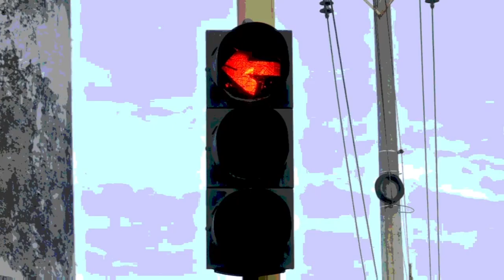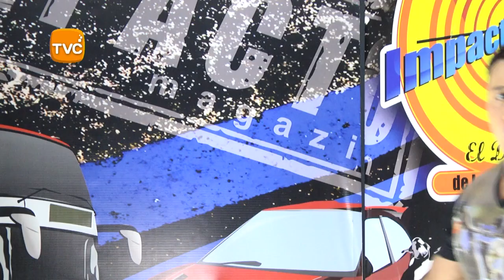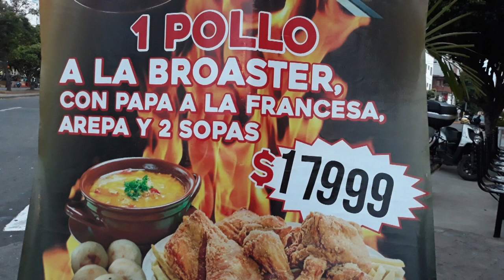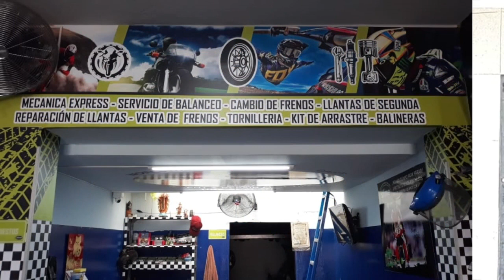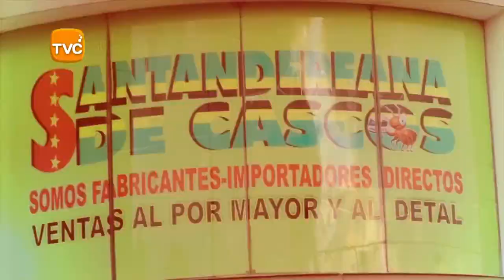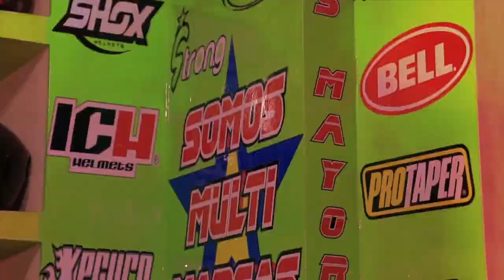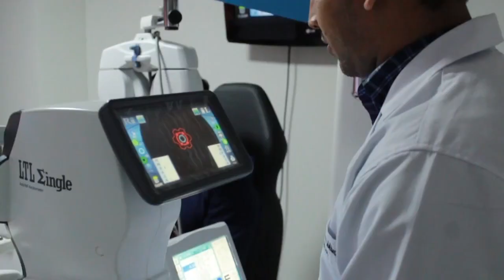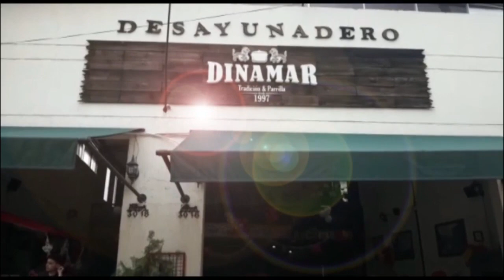IMPACTO Viernes 25 de Enero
01- MAICAO- GUAJIRA- Este es el conmovedor mensaje de un niño venezolano desde La Guajira, en el que resume la crítica situación que afronta su país

02- FLORIDABLANCA- 2 ATRACADORES  capturó la Policía- Tenían Antecedentes. La comunidad reaccionó cuando Atracaban, los persiguió- Los capturaron y comenzaron a darles Tratamiento Comunitario hasta que llegó la Policía y los Salvó

03- CARTAGENA- Paloterapia, recibieron estos ladrones que acababan de Atracar - Los Salvó la Policía

04- BUCARAMANGA- Por fin Tránsito le respondió a la comunidad que pedía intervención porque Conductores No pagaban Parqueadero- a motos y Carros abandonados en vía Publica - Caros por no pagar $3mil y motos Mil $, ahora en total tendrán que pagar mas de $300 mil- si No tienen partes por pagar

05- CUCUTA Policía recupero 75 Millones que robaron a Esposos

06- BUCARAMANGA- pelea entre Moto Piratas por pasajeros en la Av. Quebradaseca,

07- BOGOTA- Moto ratas, roban Cámara a Equipo Periodístico de CITY TV mientras realizaba Entrevista en el Barrio Batan

08- BUCARAMANGA- taxista y sus Compinches ROBARON Mujer que paró Taxi para tomar el Servicio, en calle 42 con carrera 26

09- GUAJIRA- Cae el primer cargamento más grande de cocaína- capturaron a cuatro personas en tres automotores de carga que transportaban cocaína, al ser inspeccionados se hallaron en los compartimientos 872 kilos del alcaloide- el cargamento pertenecía a “Pastuso” el cual tiene su accionar en los departamentos de Cauca, Nariño y Valle del Cauca, esta organización narcotraficante utiliza como plataforma de envió el *sector de Puerto López en la Guajira, a través de lanchas “Go Fast” transportan el alcaloide hacia Centroamérica y Estados Unidos.

10- BUCARAMANGA- Avanzan las Obras de Remodelación del Polideportivo del barrio la Concordia

11- CUCUTA- CAPTURADA Venezolana Anyela Katerine Montiel Fuenmayor, de 26 años Junto a un hombre, los cuales en motocicleta de placas venezolanas ATRACABAN en la avenida 12 con calle 5 del barrio Colsag, donde
minutos antes habrían cometido un atraco y emprendido la huida en la motocicleta, la cual fue interceptada en la Avenida Libertadores, gracias a la efectividad de la acción policial.

Durante el procedimiento y el despliegue del plan candado, la mujer habría descendido de la motocicleta e intentó huir a pie lanzando una pistola calibre 7.65 al piso, siendo localizada metros más adelante. Al momento de la captura de Anyela Katerine Montiel Fuenmayor, de 26 años y quien sería procedente de Venezuela, fue reconocida y señalada por las víctimas como presunta responsable de cometer del acto delictivo.

12- BUCARAMANGA- Ladrón se ROBA bolso de mujer trabajadora cuando Abrían Local en el centro